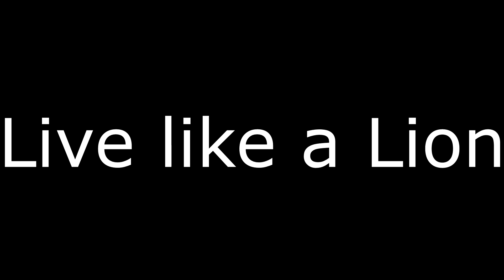Live like a lion.